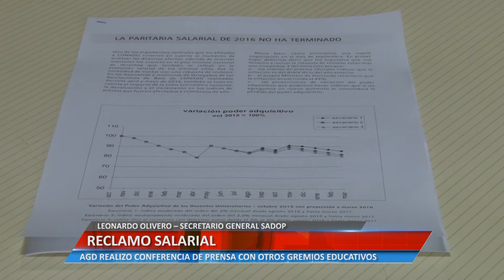Universiad Informa - Reclamo Salarial - Leonardo Olivero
LEONARDO OLIVERO – SECRETARIO GENERAL SADOP. AGD REALIZO CONFERENCIA DE PRENSA CON OTROS GREMIOS EDUCATIVOS.

Facebook.com/uniriotv
Twitter.com/uniriotv
Instagram.com/uniriotv
Web - uniriotv.unrc.edu.ar
o envianos un email a
UniRio TV
Universidad Nacional de Río Cuarto
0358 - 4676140